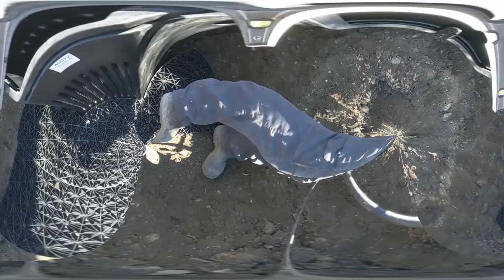MAJOR POND RENOVATION in Peterborough, Ontario, Canada!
On our latest episode we take on a MASSIVE pond renovation in Peterborough, Ontario! Intake Bay and Wetland Filtration replace the old Skimmer and biofalls, and we give this pond a whole new look!